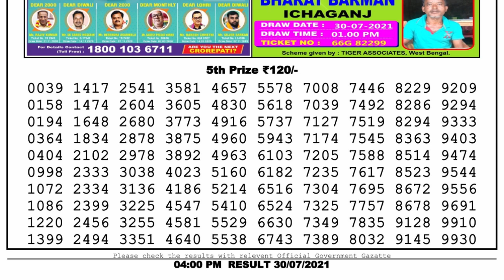Lottery Sambad Lottery Live 4pm 30.07.21 Nagaland Lottery Live